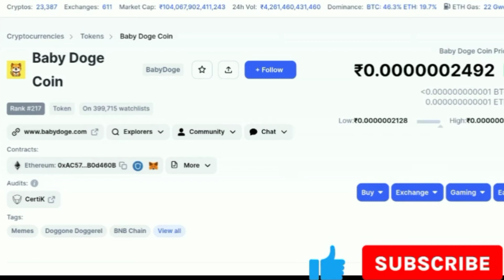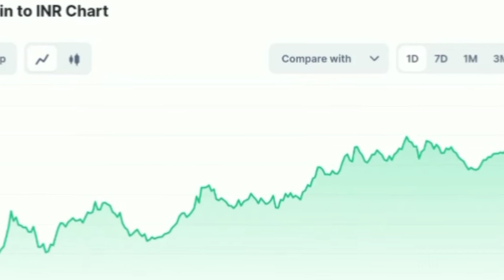🤑baby dogecoin news today | baby dogecoin Kukoin Listing | baby dogecoin p13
🤑baby dogecoin news today | baby dogecoin Kukoin Listing | baby dogecoin

Your Quary

doge coin latest news hindi
baby dogecoin news today
baby dogecoin
babydogecoin news today
baby doge
babydoge swap
baby doge coin swap
babydoge
babydoge coin
baby dogecoin news today  dogecoin prediction
 babydogecoin latest news today
 baby doge coin news today
baby doge  dogecoin news today
babydoge coin